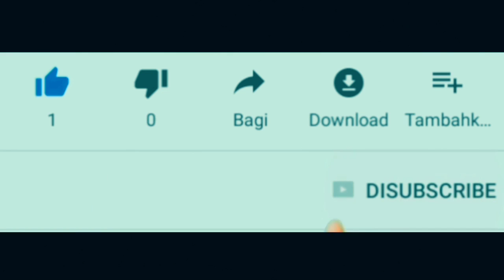Waspada Membeli Yamaha Nmax ABS 2020 - Kenali Fitur,pilihan warna dan harganya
Yamaha Nmax Abs 2020 menjadi incaran pembeli saat ini. Kenapa, banyak alasan mereka. Kebanyakan karena rem abs lalu baru fitur keyless key. Nah divideo ini dijelaskan lebih detail dari fitur unggulan Yamaha nmax abs ini.